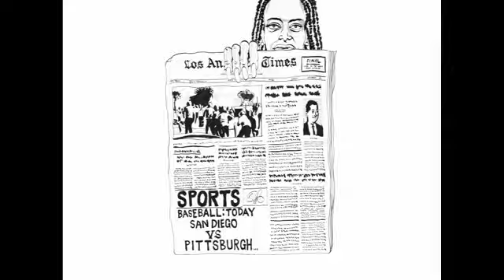No Mas Presents: Dock Ellis & The LSD No No by James Blagden YouTube